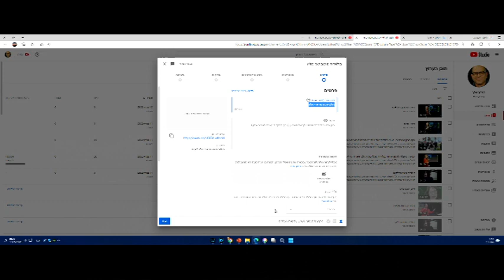יצחק נוי - ספינת המעפילים חיים ארלזרוב 12.3.2022